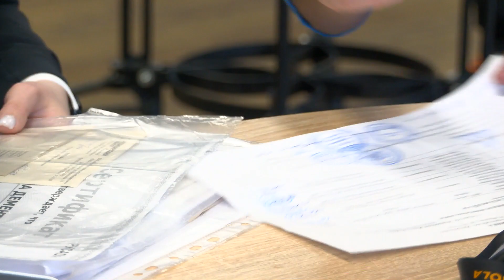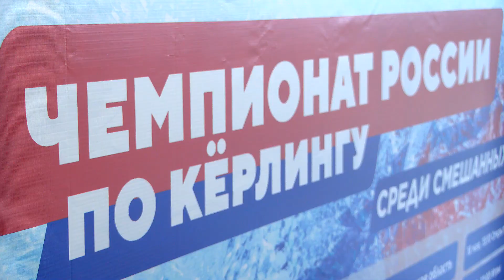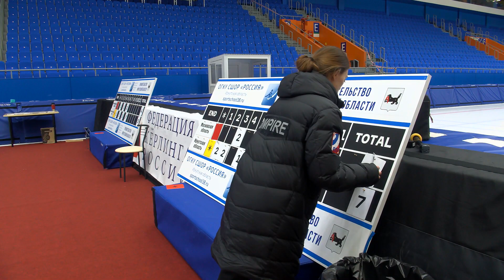Чемпионат России среди смешанных команд 2023. 19 мая